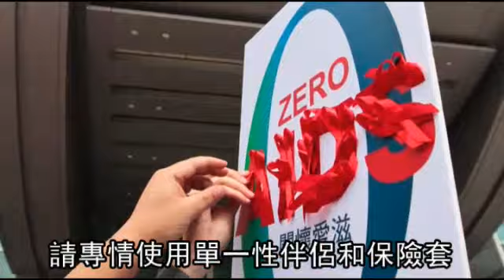台北101的LOVE雕塑前百人關懷愛滋！呼應「讓愛滋歸零Getting to Zero」！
(蘋果動新聞)今天是世界愛滋日，有100位關懷愛滋感染者的志工，昨上午特地換上紅色衣服，在台北101的LOVE雕塑前排列巨型紅絲帶，呼應今年世界愛滋日的主題「讓愛滋歸零（Getting to Zero）」。另一關懷愛滋感染者權益的台灣露德協會則是在昨下午則召開記者會，找來愛滋感染者光哥（化名）分享其感染愛滋多年的心情，並呼籲大眾能正面看待愛滋感染者。